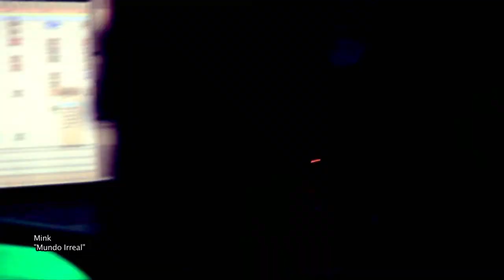Encore: Mink - "Mundo Irreal"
Mink tocando "Mundo Irreal" en su presentación el Caradura, el pasado 16 de junio de 2011